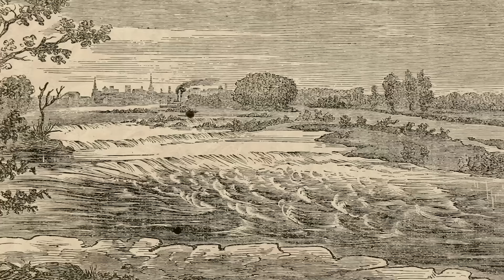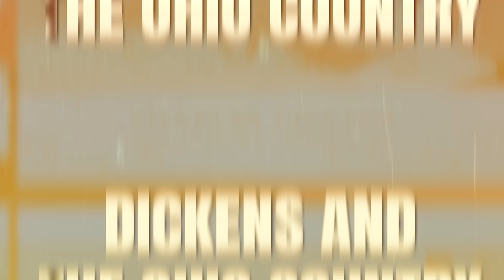The Ohio River Valley: America’s Gateway to the West